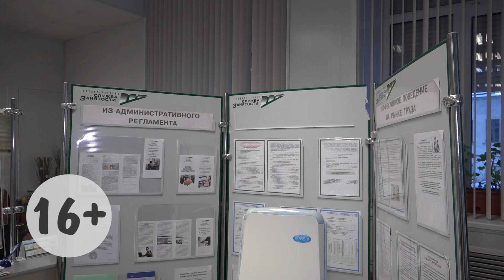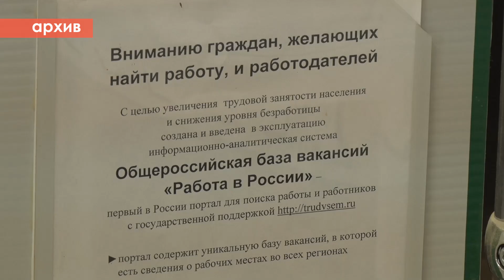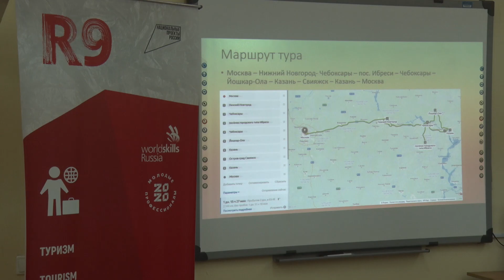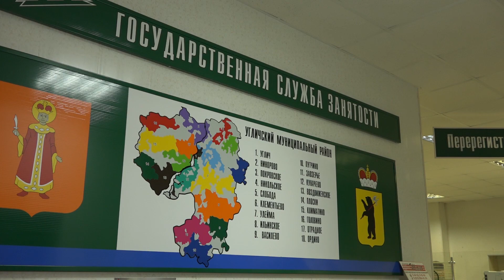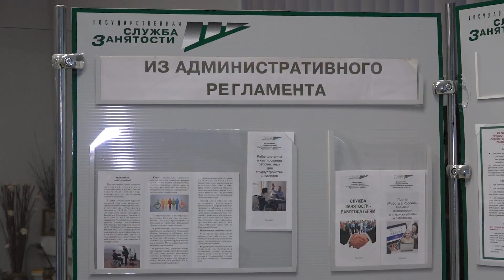2021/12 – Переобучение в рамках федерального проекта «Содействие занятости»